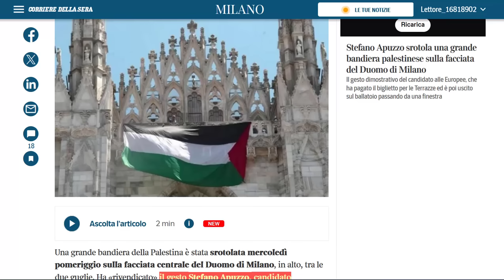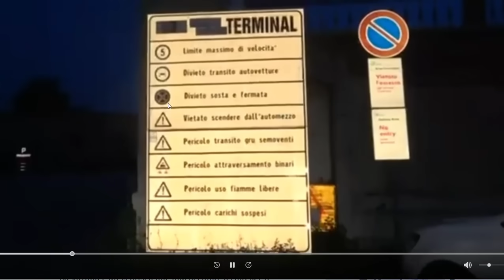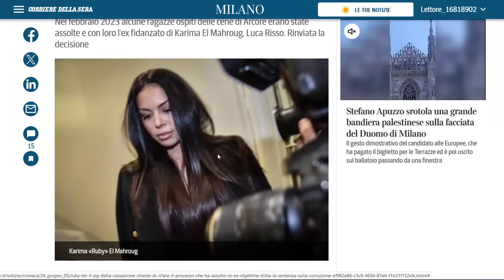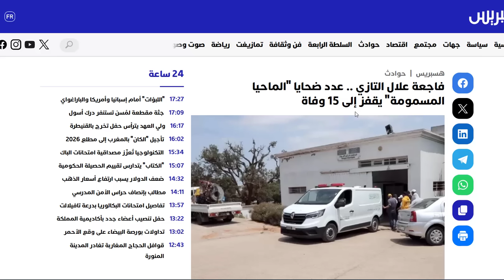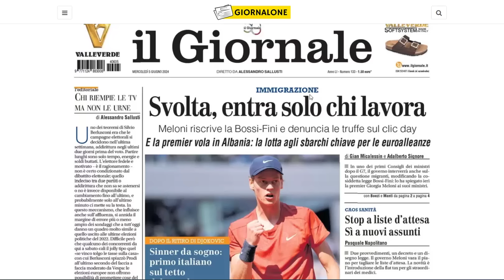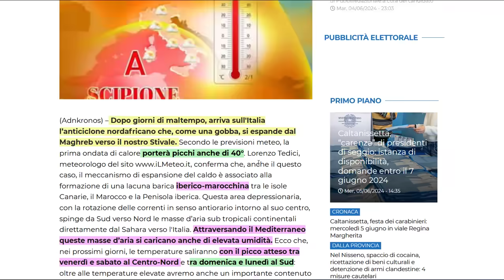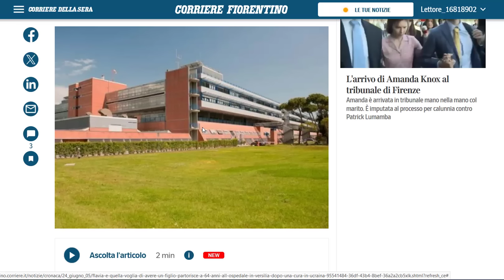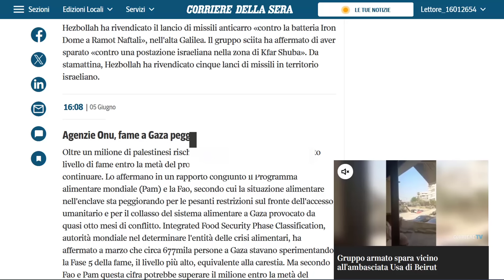فيرونا: إعتقال 5 مغاربة ضربو و عدبو مغربي + الإنتخابات الأوروبية: على من نصوت؟ + الطقس: موجة حر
فيرونا: إعتقال 5 مغاربة ضربو و عدبو مغربي
الإنتخابات الأروبية: غادي نصوت على أي حزب
ميلوني تقوم بزيارة مراكز الترحيل في ألبانيا
الطقس: موجة حر صيفية 40 درجة في الجنوب
قنيطرة: ضحايا الماحيا المسمومة يصل 15 وفاة